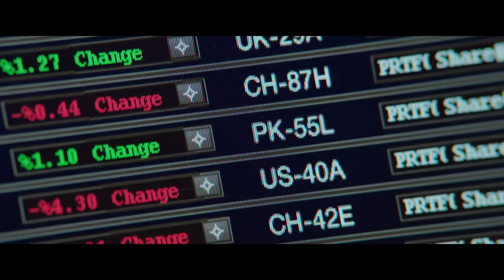CENTRAL INTELLIGENCE Offizieller Trailer [HD]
- ab 16. Juni 2016 im Kino!

Einst war er in der Schule der Nerd, auf dem alle herumgehackt haben, doch nun feiert Bob (Dwayne Johnson) beim Klassentreffen als skrupelloser CIA-Agent eine triumphale Rückkehr. Für einen vermeintlich streng geheimen Fall rekrutiert er dort einen ehemaligen Klassenkameraden (Kevin Hart), der früher den Schulhof im Griff hatte und noch heute, wenn auch als Buchhalter, von seinen glorreichen Tagen träumt. Doch worauf er sich eingelassen hat, merkt der seriöse Schreibtischtäter erst, als sein unberechenbarer neuer Freund ihn längst in ein bleihaltiges Spionage-Abenteuer verwickelt hat.

An der Seite der beiden Superstars Dwayne Johnson (Fast & Furious, G.I. Joe) und Kevin Hart (Ride Along, Der Knastcoach) sind in CENTRAL INTELLIGENCE auch die Oscar®-nominierte Amy Ryan (Gone Baby Gone), Emmy-Gewinner Aaron Paul (Breaking Bad) sowie Danielle Nicolet (aus der TV-Serie The Game) zu sehen. Für die Regie zeichnet der Komödien-erprobte Rawson Marshall Thurber (Wir sind die Millers, Voll auf die Nüsse) verantwortlich.